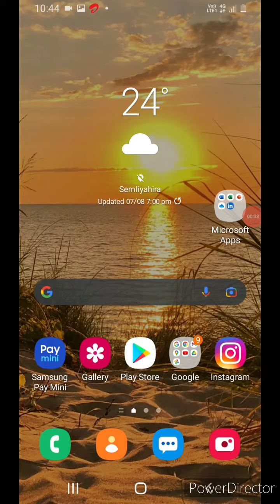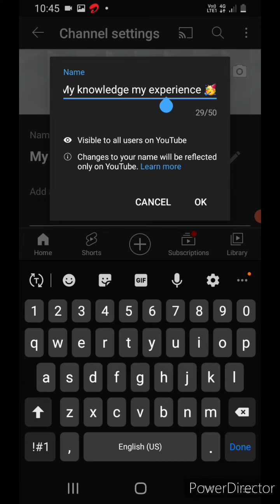how to change my YouTube channel name without gmail name change..latest new video 2021| only 4 steps